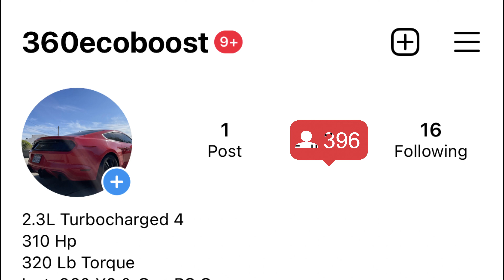3rd Person Driving POV | FORD ECOBOOST MUSTANG 2.3 TURBO | 2 Point OF Views